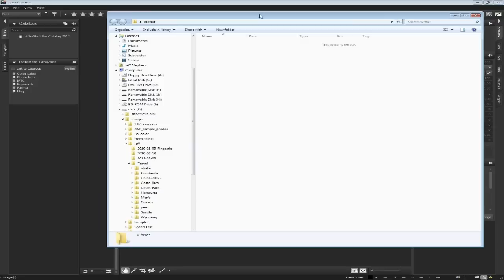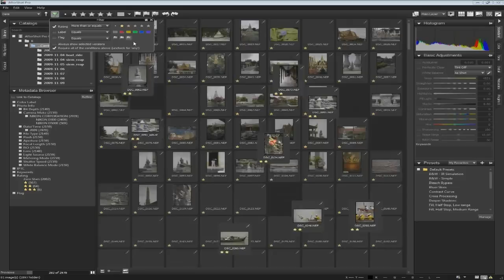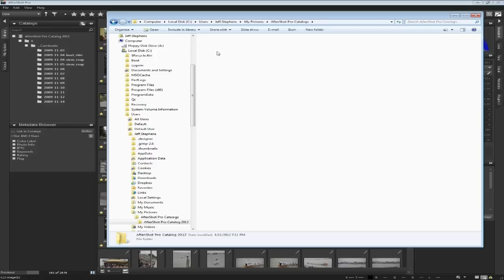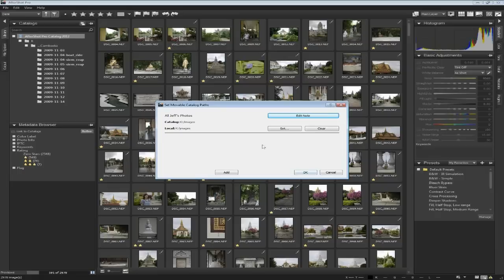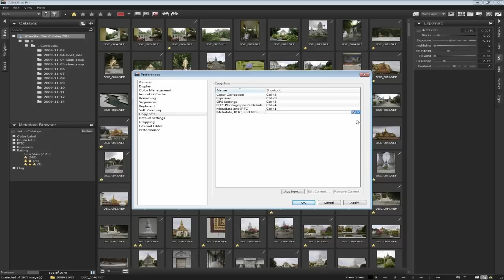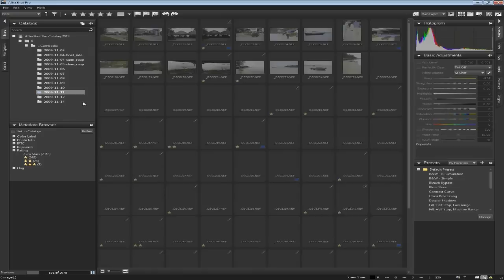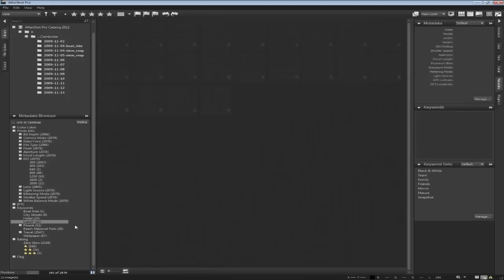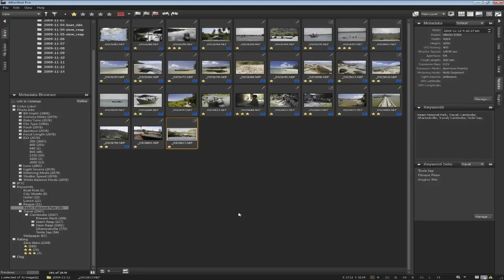Webinar: Tips and techniques for working with catalogs and managing photos with AfterShot Pro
Recording of a live webinar broadcast. Jeff Stephens, Senior Product Manager, provides his tips and tricks for the following:

Setting up new catalogs
Importing images into new or existing catalogs
Creating portable catalogs
Managing keywords and presets
Understanding XMP files